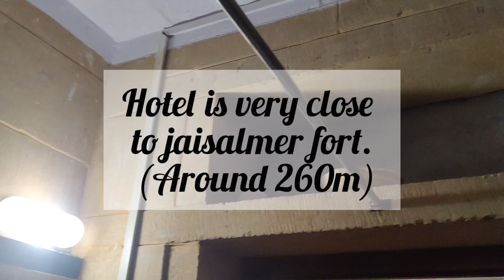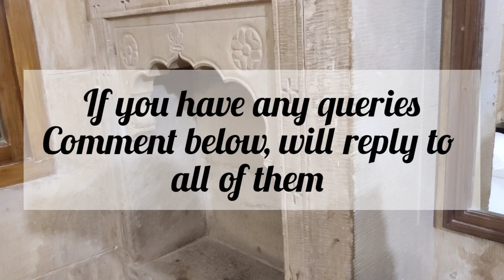Hotel Shahi Palace, Jaisalmer | Hotel near Jaisalmer fort | 3 star Hotel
Hi guys,

Welcome to my vlog. In my vlogs, I share an Indian lifestyle, the food I cook, the places I visit, the festivals I celebrate and almost everything that's on my mind.

I see many videos of people going overseas and sharing their lifestyle, then I decided why not show the Indian lifestyle to everyone instead of trying to be someone else.

4. My published book. ( Genre: horror)